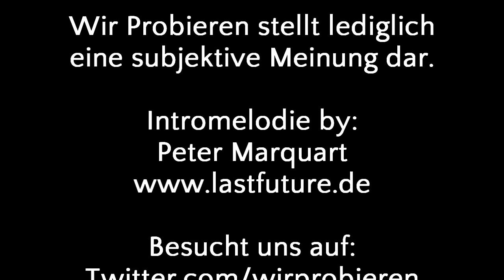Wir Probieren #72 Makava - Delighted Ice Tea